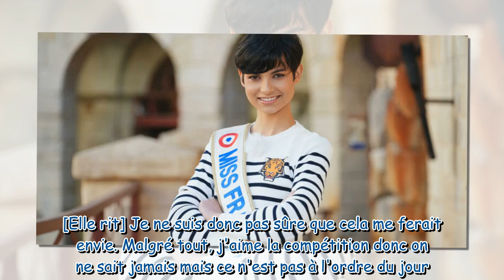"Ça peut devenir angoissant" : Ève Gilles (Miss France 2024) dévoile ce qu'elle appréhende à la fin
"Ça peut devenir angoissant" : Ève Gilles (Miss France 2024) dévoile ce qu'elle appréhende à la fin de son règne